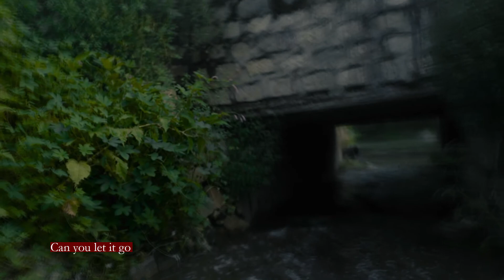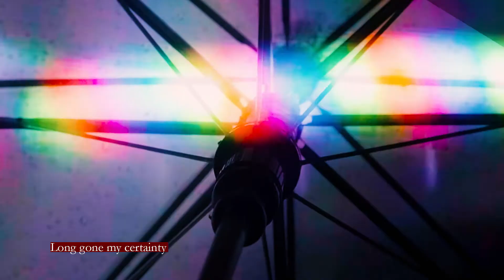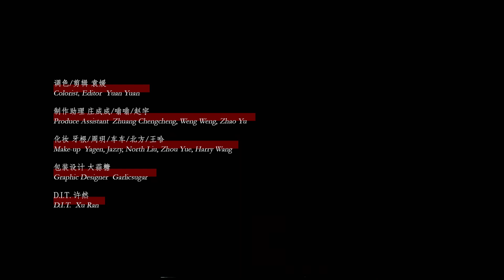【Snapline】- TheAnswerS#3（Official MV）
TheAnswerS#3

A Geek Shoot Jack Production

Cast: Jazzy, North Liu, Zhou Yue
Producer: Xu Yuanzhuo
Director: Zhang Jinglei
Camera & Art Director: Harry Wang
Colorist & Editor: Yuan Yuan
Production Assistants: Zhuang Chengcheng, Weng Weng, and Zhao Yu
Make-up Artists: Yagen, Jazzy, North Liu, Zhou Yue, Harry Wang
Graphic Designer: Garlicsugar
D.I.T.: Xu Ran